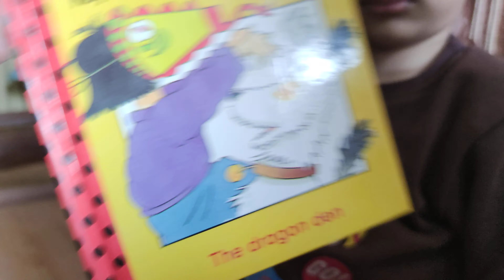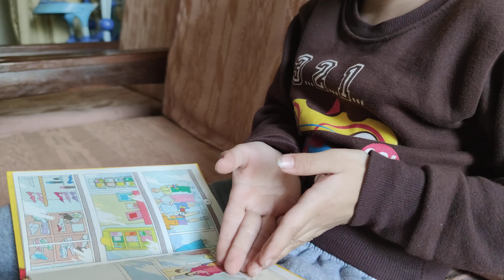Learning to read by connecting alphabet sounds